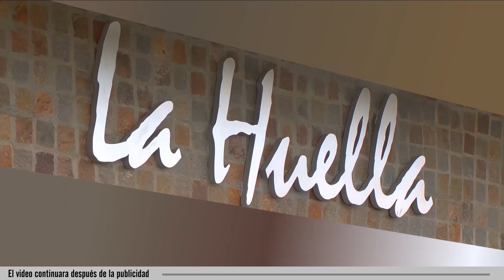Trabajadores Solidarios con el Hospital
Trabajadores de la ex Propulsora Patagónica confeccionar telas para sábanas y otros artículos de blanquearía que serán destinados al Hospital de Trelew. JornadaPlay se acercó hasta las instalaciones de la Cooperativa Unidad Textil para mostrarles el trabajo solidario que este grupo de trabajadores está desarrollando.